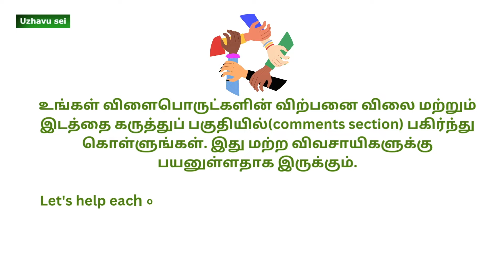வாழை விலை நிலவரம் | Today Banana Market Price | உங்க ஊர்ல வாழை விலை எவ்வளவு?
Banana market price - 15 February 2024

வாழை மரத்தை காற்றில் இருந்து பாதுகாப்பது எப்படி | Easy way to protect Banana tree from Wind in tamil

This video provides information about the current banana price in coimbatore, tamilnadu.
இந்த வீடியோவில் தற்போதைய வாழைப்பழ விலை

வாழைப்பழ விலை (Vaazhaipazham Vilai)
இன்றைய வாழைப்பழ விலை (Indruya Vaazhaipazham Vilai)
ஒரு கிலோ வாழைப்பழ விலை (Oru Kilo Vaazhaipazham Vilai)
ஒரு கிலோ வாழைப்பழ விலை தமிழ்நாடு (Oru Kilo Vaazhaipazham Vilai Tamil Nadu)
ஒரு கிலோ வாழைப்பழ விலை சென்னை (Oru Kilo Vaazhaipazham Vilai Chennai)
தேன் வாழை  விலை
செவ்வாழை விலை

banana price
banana farming
banana varieties
banana. Farming

Karnataka
mumbai or bombay
tamilnadu

Current Banana Prices in Coimbatore, Tamil Nadu
Factors Affecting Banana Prices in Tamil Nadu
கோயம்புத்தூரில் இன்றைய வாழைப்பழ விலைகள் (2023 டிசம்பர் 03)
Where to Buy Bananas at the Best Price in Tamil Nadu
Tips for Saving Money on Bananas in Tamil Nadu
Banana Varieties and Farming
Regional Prices and Market Updates

* Get the latest banana market price in Tamil Nadu for today.
* Learn about the factors that affect banana prices in Tamil Nadu.
* Find out where to buy bananas at the best price in Tamil Nadu.
* Get tips on how to save money on bananas in Tamil Nadu.
* வாழைப்பழம் (Banana in Tamil)
* சந்தை விலை (Market price in Tamil)
* தமிழ்நாடு (Tamil Nadu)
* இன்றைய விலை (Today's price in Tamil)
* விலை அப்டேட் (Price update in Tamil)
* Banana
* Market price
* Tamil Nadu
* Today's price
* Price update

அந்தியூர் வாழைத்தார் விலை நிலவரம்
சின்னமனூர் வாழைப்பழம் மார்க்கெட் விலை

today banana market price, banana price today,banana price, the price of banana, tissue culture banana plant price,banana market rate today,uzhavu sei, banana market